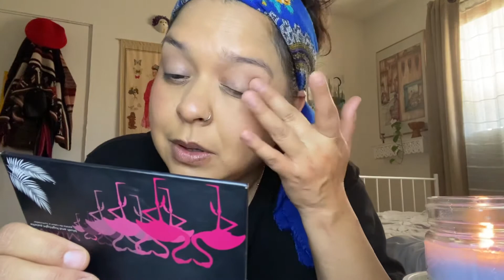Video Relajante de Como Me Maquillo~Maquillaje Sencillo~ASMR